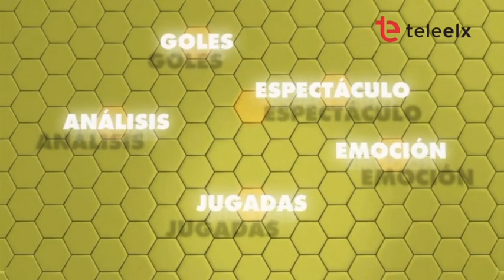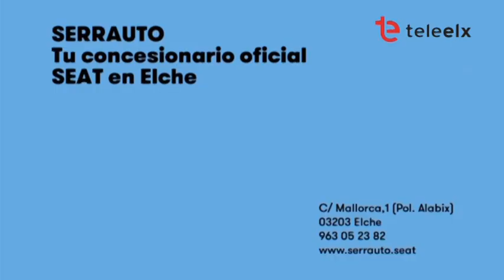A TODO GOL 3/12/2018